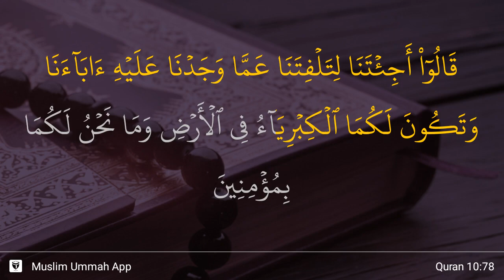Yunus ayat 78